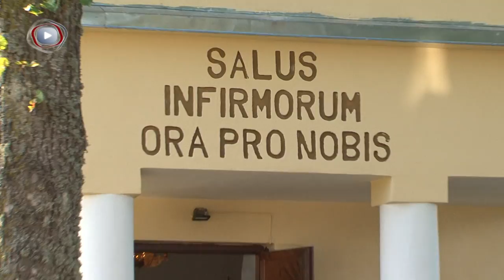Uroczystości odpustowe w Gaju